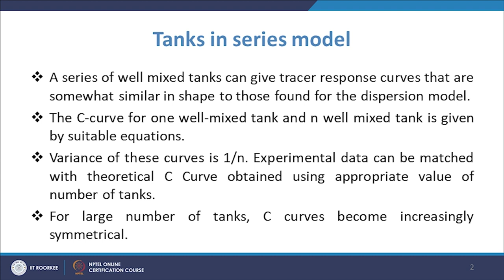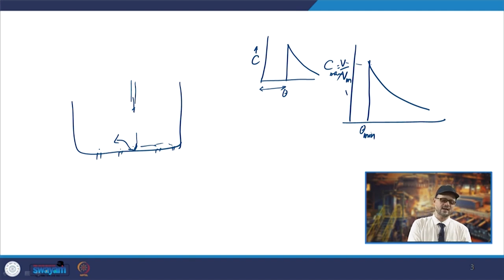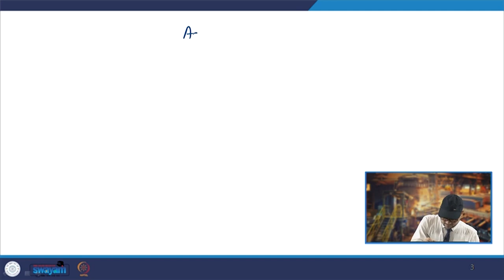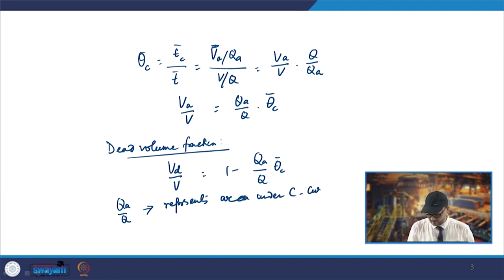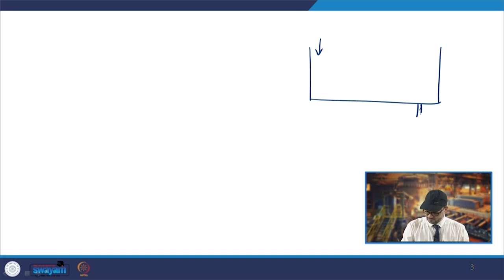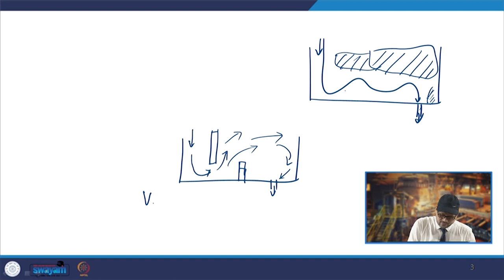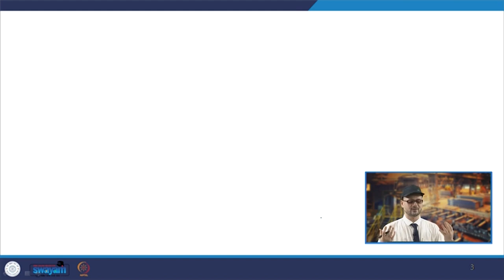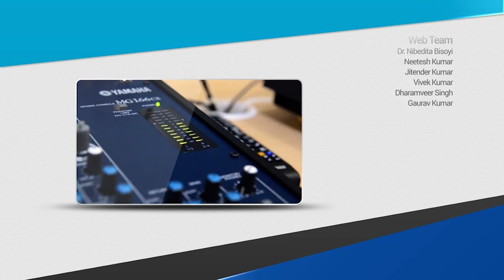PLUG, MIXED AND DEAD REGIONS IN TUNDISH